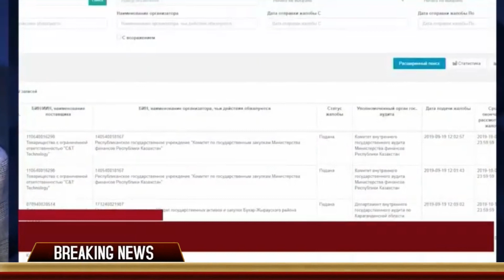Нигматулин Рвёт и Мечет Как рука поднялась подписать такой законопроект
Нығматулиннің көз жасы және мешіт Мұндай заң жобасына қол қою үшін қол қалай көтерілді
Қаржы министрлігі сауда-саттыққа қатысушыларға демеушілік жасады деп күдіктенді. Депутаттар тиісті бөлімнің мемлекеттік сатып алу саласындағы бәсекелестік жай ғана мүдделі емес екенін айтып, министр Жамаубаевты сынға алды. Шенеуніктер тек зорлық-зомбылыққа еліктейді, дәлелденген компаниялар ғана жеңеді, ал депутаттар сенімді.
«Мұнда бюджеттен бюджетке келіңіз, олар сізге бірдей ескертулер жасайды. Барлығы жоспарлаудан басталады. Сұрақ туындайды, құрметті Ерұлан Кенжебекұлы: сізге бұл қызық па? Сіз қайда жеттіңіз? Мемлекеттік сатып алуларда қайда бардыңыз? Ол мұнда ештеңе жоқ заң жобасымен келеді. Мұнда осындай заң жобасына қол қою үшін қол қалай көтерілді? « - ҚР Парламенті Мәжілісінің төрағасы Нұрлан Нығматулин ашуланды. Депутаттар шенеуніктер мемлекеттік сатып алу саласындағы бәсекелестікті жай ғана елемейді және мерзім аяқталғаннан кейін оларды жарамсыз деп санайды деп санайды.
Бұл барлық өлшемдерге сәйкес келетін жалғыз компаниямен келісімшарт жасауға мүмкіндік береді. Мұндай олқылықты болдырмау үшін мәжілісмендер заң жобасына түзетулер енгізді: министрлерге бір жеткізушімен жұмыс істегені үшін 100 АЕК айыппұл салу ұсынылды. Айтпақшы, заң жасаушылар бәсекелестіктің жай мүмкін емес болатын 50 тармағын анықтады - бұл қызметтің ерекшеліктеріне байланысты.

Министерство финансов заподозрили в покровительстве участников тендеров. Депутаты раскритиковали министра Жамаубаева, заявив, что профильное ведомство попросту не заинтересовано в конкуренции в сфере госзакупок. Чиновники лишь имитируют бурную деятельность, в то время как выигрывают только проверенные компании, уверены депутаты.
«Из бюджета в бюджет сюда приходите, вам одни и те же замечания делают. Все начинается с некачественного планирования. И возникает вопрос, уважаемый Ерулан Кенжебекович: а не заинтересованы ли вы в этом?
Вы до чего дошли? До чего дошли в госзакупках? И приходит сюда с таким проектом законопроекта, в котором ничего нет. Как рука поднялась подписать такой законопроект сюда?» — возмутился председатель мажилиса парламента РК Нурлан Нигматулин. Депутаты считают, что чиновники попросту игнорируют конкуренцию в сфере госзакупок, а после истечения положенных сроков объявляют их несостоявшимися.
Это позволяет заключать договор с якобы единственной компанией, которая проходит по всем критериям. Чтобы исключить такую лазейку, мажилисмены внесли в законопроект поправки: за работу с одним и тем же поставщиком предлагается штрафовать министров на 100 МРП.
К слову, разработчики закона обозначили 50 пунктов, в которых конкурентная борьба попросту невозможна — из-за специфики деятельности.

💣Новый способ заработка в интернете.💣